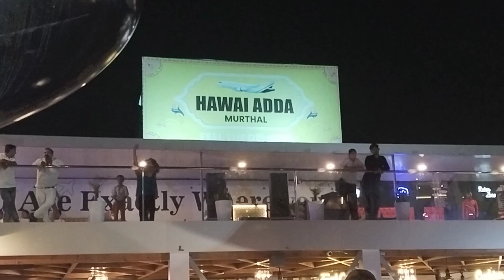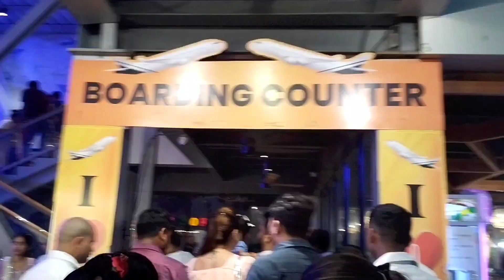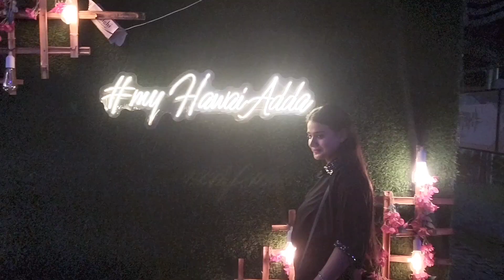Aeroplane ✈️ m Kia Mom Dad ki Anniversary Celebration 🥳🎉 || Best Family Restaurant In Murthal Road 😱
Hawai Adda m Ki Mom Dad ki Anniversary Celebration 🥳🎉 || Best Family Restaurant In Murthal Road 😱